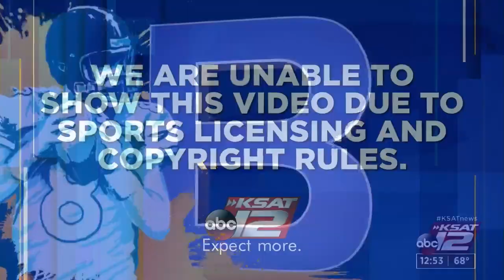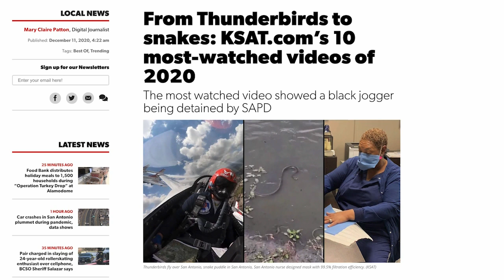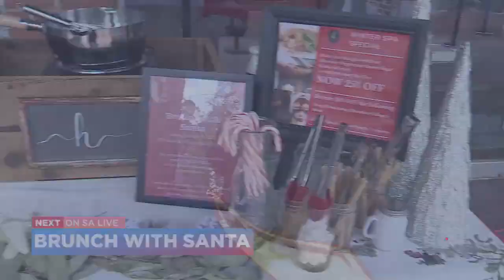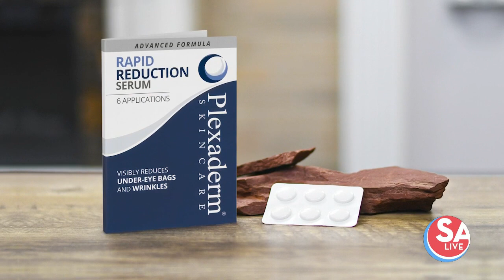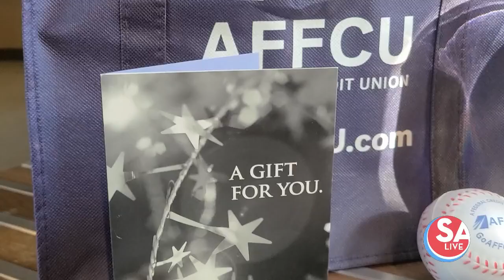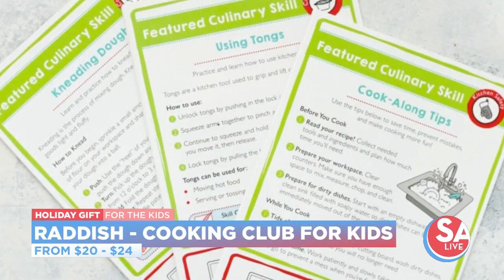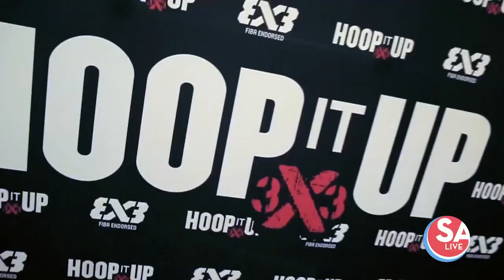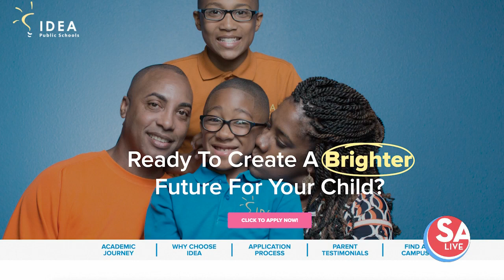SA Live : Dec 11, 2020